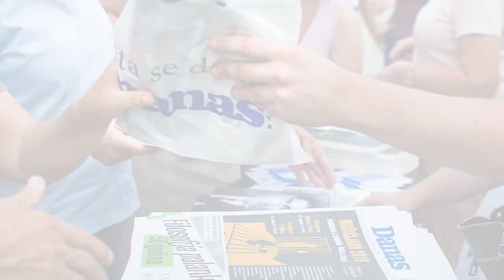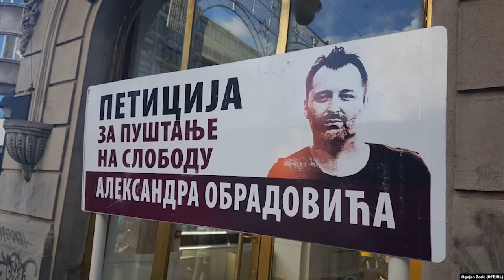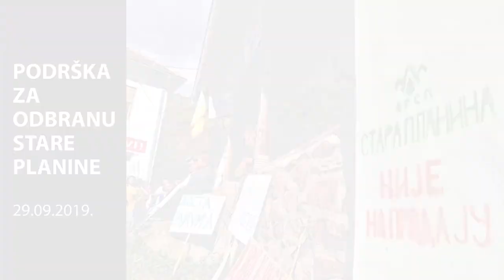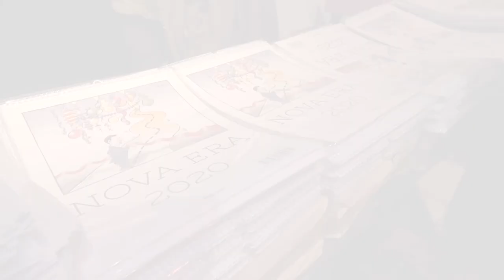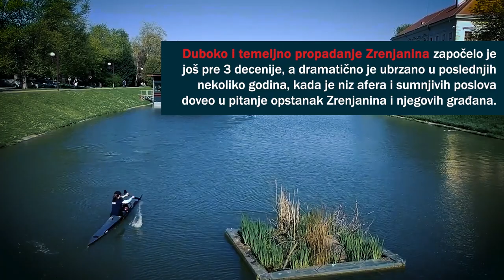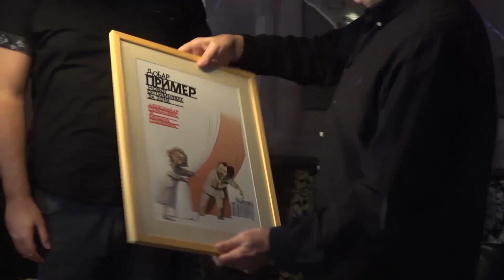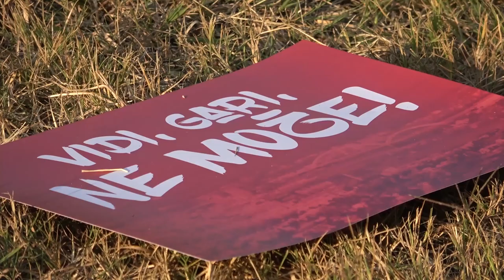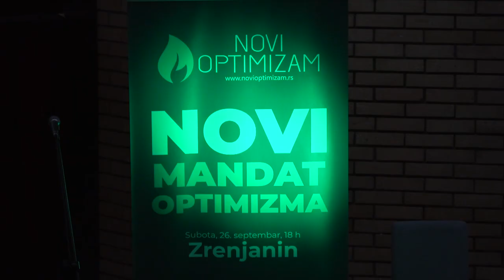1000 dana Novog Optimizma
ZA PROMENE, OPTIMIZAM NIJE DOVOLJAN,
ALI BEZ OPTIMIZMA NIGDE NE MOŽEMO STIĆI